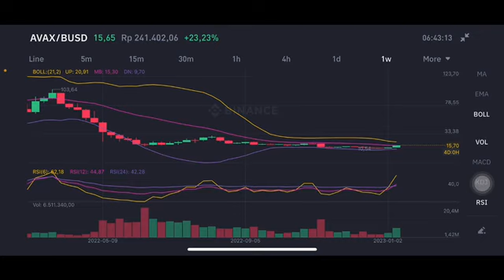AVALANCHE AVAX PRICE ANALYSIS 💥🚀 AVALANCHE HONEST ANALYSIS - SHOULD WE BUY AVAX CRYPTO NEWS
Tags Keywords: AVALANCHE AVAX, AVALANCHE AVAX price, AVALANCHE AVAX price prediction, AVALANCHE coin, AVALANCHE coin prediction, AVALANCHE crypto, AVALANCHE prediction, AVALANCHE price prediction, AVALANCHE price prediction 2022, AVALANCHE token, AVALANCHE token crypto, AVAX, AVAX AVALANCHE, AVAX AVALANCHE price, AVAX AVALANCHE price prediction, AVAX coin, AVAX coin prediction, AVAX crypto, AVAX prediction, AVAX price prediction, AVAX price prediction 2022, AVAX token